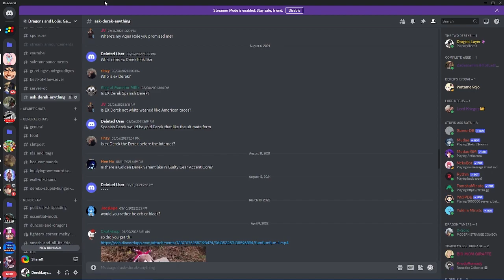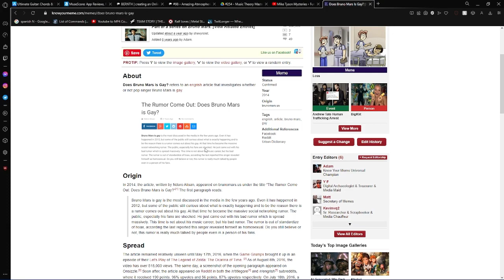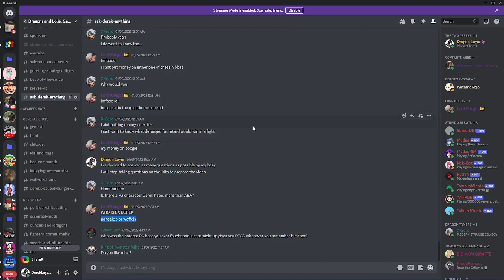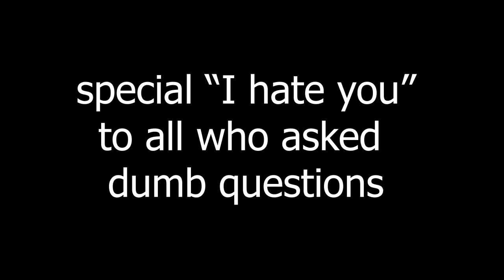Meet The Dragon Layer + A Very Late/Forced Q&A Part 2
Stop asking about EX Derek.
I don't have an intro video and that's why my sub count is low... according to my accountant.

This was a quick thing I wanted to get out as I've been busy with other projects as of late. I have some stuff cooking that I want to get out eventually.